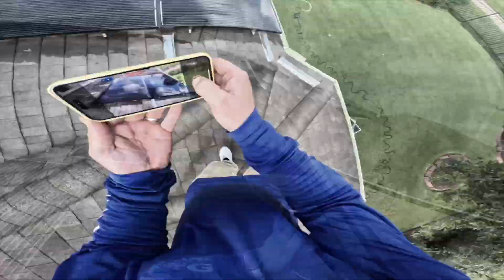windowcleaning windowcleaner windows home renovation homedecor home business texas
See Clear

Power Washing

Window Cleaning

Roof Cleaning

Gutter Cleaning

Houston Texas USA